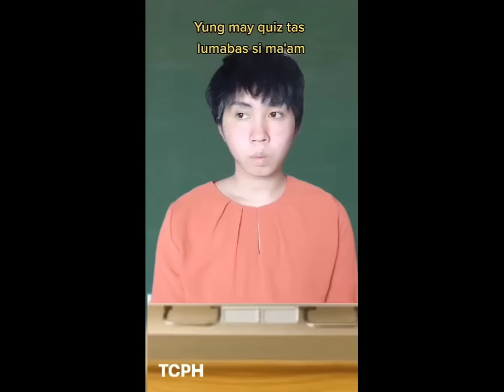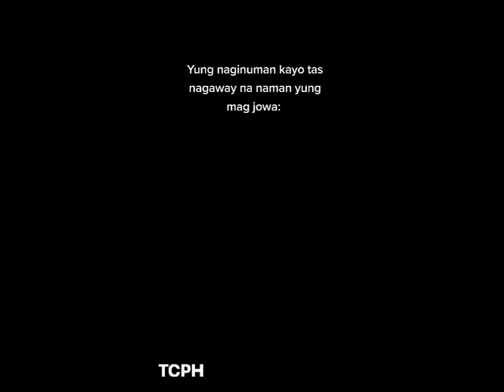SASSA GURL FUNNY TIKTOK COMPILATION